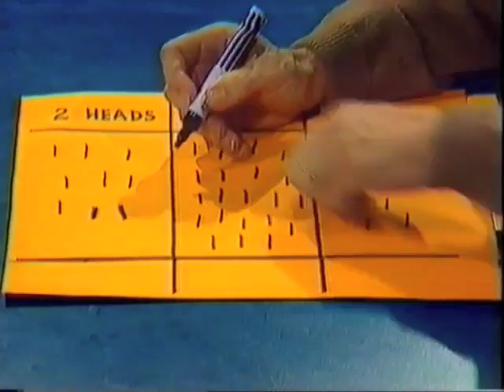Coin Tossing and Probability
Deane and Rob discuss the probability involved in coin tossing with two coins.  They extend the discussion to the probability of certain dates falling on particular days of the week.